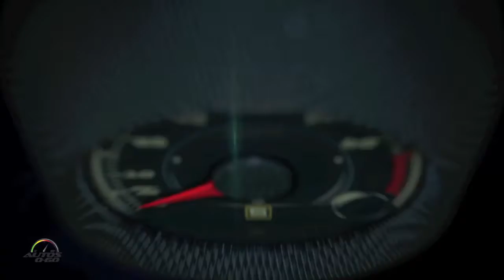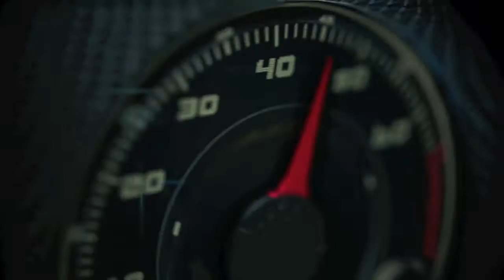Honda at tbe 2016 New York Auto Show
This new Civic platform is simply a cut above offering a new level of sporty and refined ride and handling a more spacious and premium-quality cabin class-leading safety and advanced new powertrains.

This includes our first-ever turbocharged engine for our U.S.-model Civic.

We launched our first epic new Civic, the 2016 Civic Sedan, last fall.

And we were honored to have Civic named the 2016 North American Car of the Year just two months ago.

More importantly, our customers have truly embraced this new Civic … with sales up an amazing 43 percent this year.

And just last week, we upped the ante on Civic sportiness and style with the launch of the all-new 2016 Civic Coupe.

Today, we're ready to share the next chapter in our Civic story.

For years, many Honda and Civic enthusiasts have looked longingly across the Atlantic to Civic models like a hatchback, and Type R that until now have been forbidden fruit.

That begins to change right now.

Because, today, we have another first for Civic in North America a 5-door hatch model.

Here, straight from its global reveal at the Geneva auto show and in its first appearance on American soil, welcome the all-new 2017 Honda Civic Hatchback Prototype!!